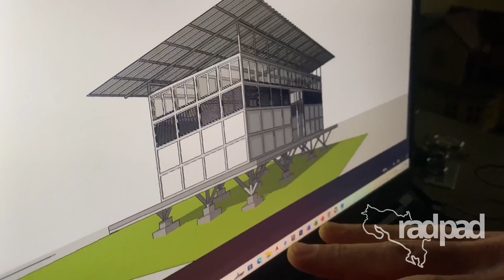WHAT IS RAD PAD?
In this video we ask some of the common questions that people ask about Rad Pad:

✅How much does a Rad Pad cost?

✅Who may be this Rad Pad be for?

✅Why a system for building rather than skills labor?

Note:

(No for sensitive people)